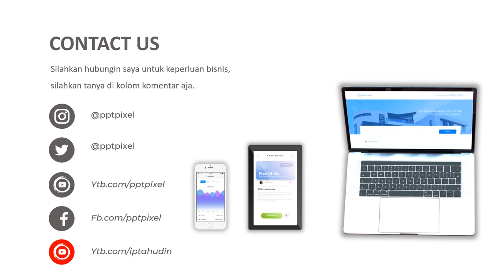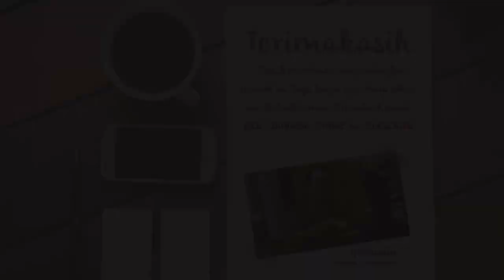Video Promosi, sampo, Pantene, sunsilk, dove, duta sampo lain, pembersi rambut, anti ketombe, rambut